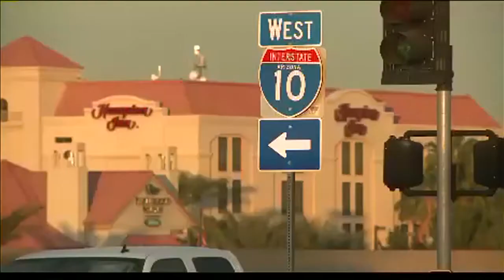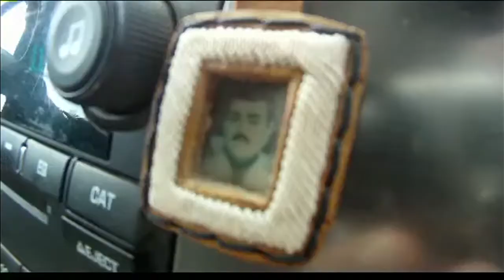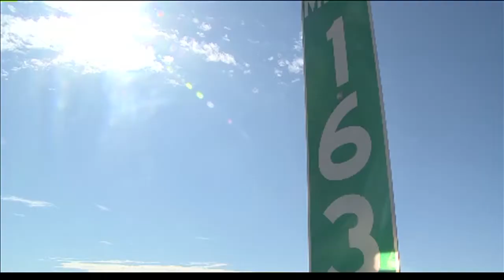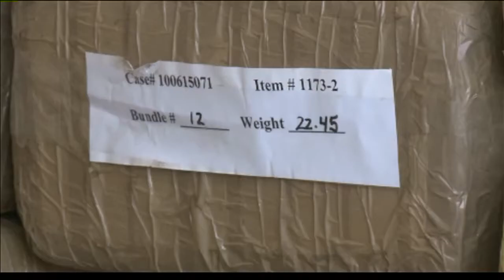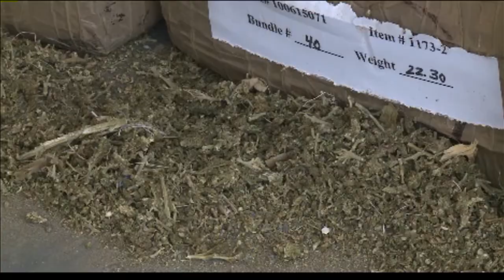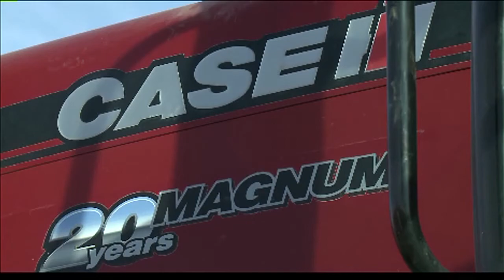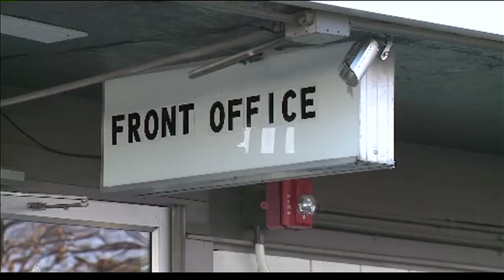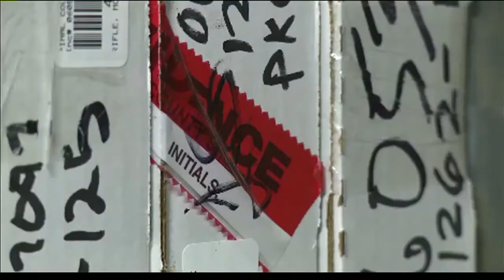Iowa's Drug Gateway